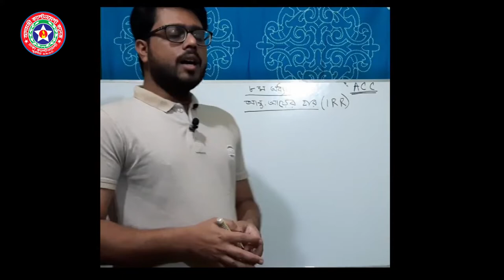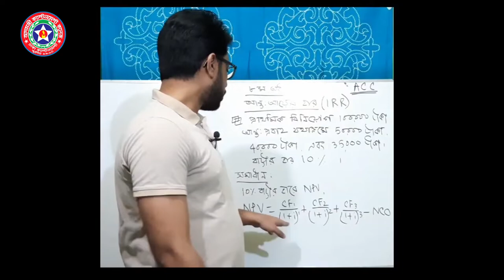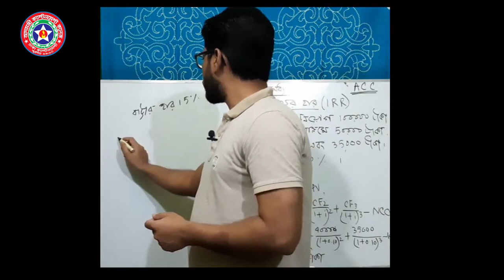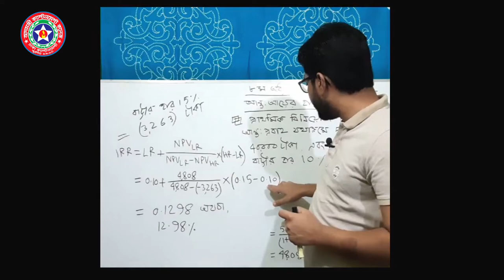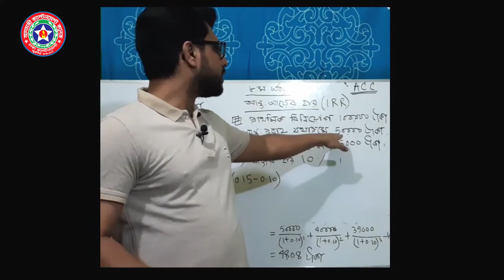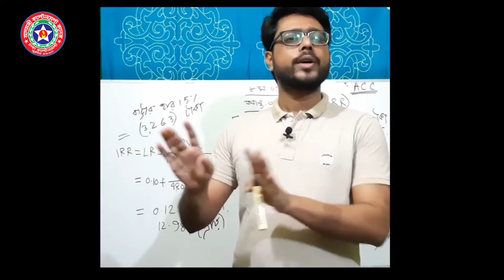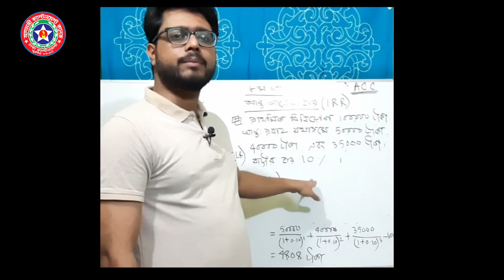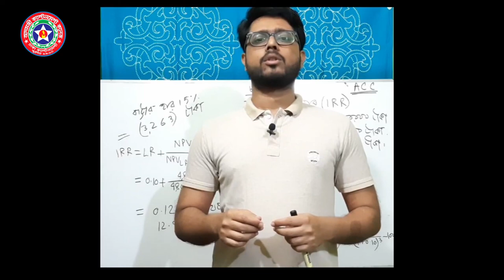Finance 1st paper (1) | Internal Rate of Return| Kadir Sir | Adamjee Cantonment College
Internal Rate of Return (আন্তঃআয়ের হার) IRR Calculation by Kadir Sir